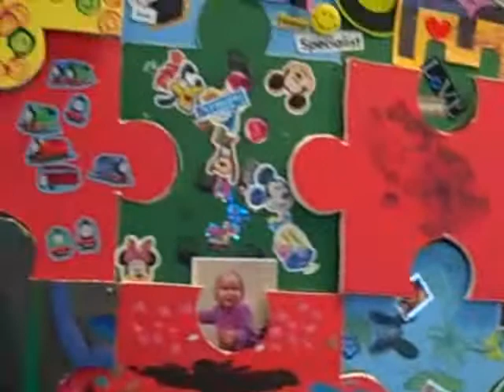Lakeside Center for Autism